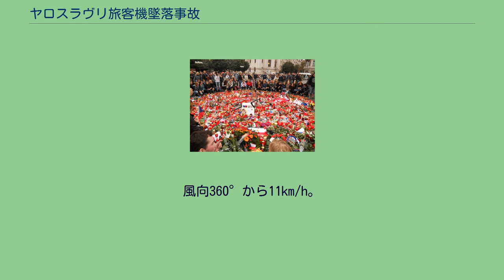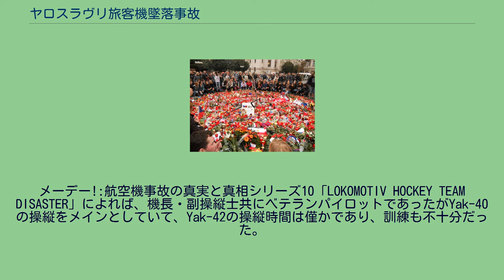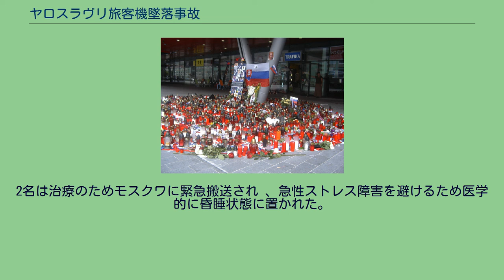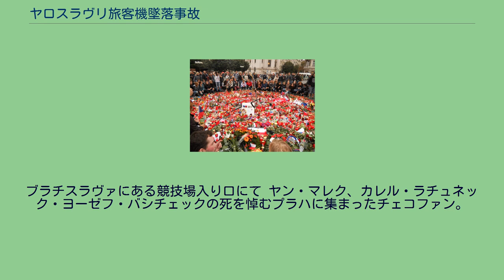ヤロスラヴリ旅客機墜落事故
Yak-42による航空事故
ヤロスラヴリ旅客機墜落事故（ヤロスラヴリりょかくきついらくじこ）は、ロシアの首都モスクワに拠点を置くチャーター便専門会社であるヤク・サービスが運行するヤク・サービス9633便（Yak-42D）が、2011年9月7日に墜落した事故である。
事故機はプロアイスホッケーチーム「ロコモティフ・ヤロスラヴリ」がミンスク・アリーナで行われる予定であった「HCディナモ・ミンスク」とのKHL開幕戦の遠征にチャーターした。
事故機はトゥノシナ空港を離陸滑走後、上昇せず滑走路先にあった進入灯に接触し、約1キロメートル離れた地点に現地時間16時05分墜落した。
この事故により選手やコーチなどスタッフを含む乗客36名と乗員7名がその場で死亡、選手であるアレクサンドル・ガリモフと整備士の2名が救助された。
その後整備士は回復したものの、ガリモフは9月12日朝に搬送先の病院で死亡し、事故による犠牲者は44人となった。
国際アイスホッケー連盟会長であるルネ・ファゼルは「我々のスポーツ史の中で最も暗い日」とコメントし、この事故によりロコモティフ・ヤロスラヴリはKHLリーグ2011-12シーズンの参加取り消しを表明した。
代わりに2011年12月に開催予定であるKHLリーグに次ぐロシアン・メジャーリーグ（VHL）に参加し、自動的にプレーオフに進出することが決定した。
事故当日、9月7日のトゥノシナ空港の天候は良好であった。
風向360°から11km/h。
視程11km。
層積雲があり、その下限990m、気温17.8℃であった。
ヤク・サービス9633便は滑走路05へ、誘導路5から進入し後方に300メートル (980 ft)残した地点から離陸滑走を始めた。
滑走路全長は3,000メートル (9,800 ft)であり、2,700メートル (8,900 ft)の地点からの離陸滑走となった。
9633便は滑走路05からの離陸に失敗し、滑走路末端からおよそ450メートル先にある進入灯に接触した。
国家間航空委員会の事故報告書では「230キロメートル毎時 (120 kn)まで加速するが離陸に失敗した。そのまま滑走し続け、滑走路末端から400メートル (1,300 ft)の地点で機首上げが行われた。事故機が上昇したのは、地表から僅か6メートル (20 ft)までだった。」と報告された。
接触後、滑走路末端から約1キロの地点の、ヴォルガ川合流地点から200メートル手前のトゥノシナ川川岸へと墜落した。
墜落の衝撃により尾翼部と胴体部分に分解し、尾部は川へ胴体は対岸の陸地へと飛散しており、その残骸は滑走路末端からおよそ2キロメートルに位置していた 。
なお乗組員は墜落までに管制官に対し何らかの問題が発生したとの連絡は一切行っていなかった。
矢印が墜落地点。
滑走路は右側が05、左側が23となる。
機体後部の残骸 報道によると、事故機は十分な高度を得られなかったものと発表された。
滑走路末端を地上数メートルで飛行し、タワー直前において機首上げ操作が行われている映像がタワーに備え付けられた監視カメラに録画されている。
目撃者は、事故機は障害物に接触後に炎に包まれたと説明しており、墜落地点が離陸方向と異なるのは接触により左に旋回しながら地面に激突したためとしている。
別の目撃者は墜落寸前にエンジンが静かであったと証言している。
その他報道によれば墜落前に木に接触した痕跡が見られた。
2011年11月2日、国家間航空委員会は「パイロットが足元にあるブレーキペダルの操作を誤ったことが直接の原因」という結論に達した事をジャーナリストらに発表した。
メーデー!:航空機事故の真実と真相シリーズ10「LOKOMOTIV HOCKEY TEAM DISASTER」によれば、機長・副操縦士共にベテランパイロットであったがYak-40の操縦をメインとしていて、Yak-42の操縦時間は僅かであり、訓練も不十分だった。
その上、副操縦士は神経系の病気を患っていて感覚が鈍くなっていた。
Yak-40とYak-42ではブレーキペダルの形状が違っており、副操縦士がYak-40に乗っている感覚でブレーキペダルに足を置いていたところYak-42ではブレーキがかかってしまい、しかも前述の障害もあってそれに気づ...